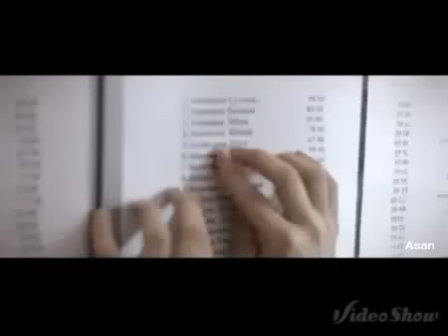Мейрамбек Беспаев өмірбаяны